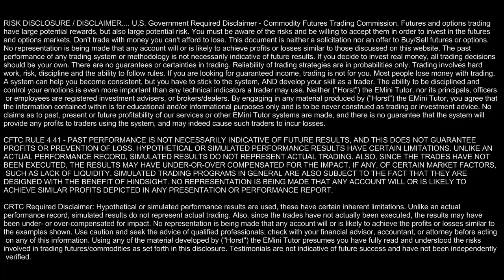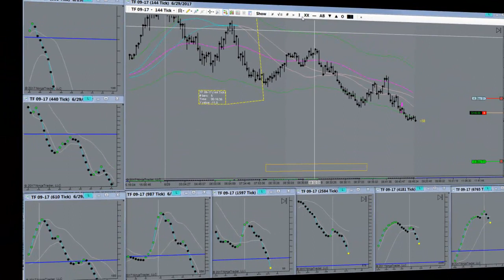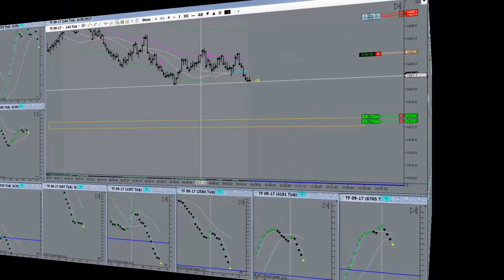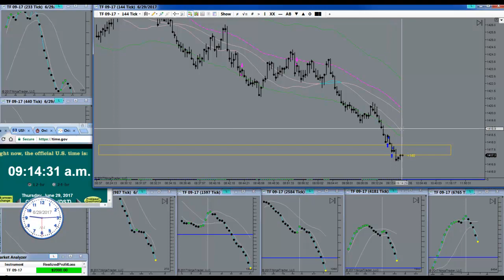Taking Advantage Of A High Probability Trade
Some EMini Trades Are More Likely To Succeed Than Others. Horst Trades TF June 29th 2017. Pivot Point Trading has been confirmed by successful day traders as the most consistent and reliable method of trading. Going it alone though, is actually going to throw away valuable years of your life. You could be needlessly chasing your tail. How much time do you spend sitting in front of your computer trading EMini Futures on an average day? Possibly even resorting to Trend Trading